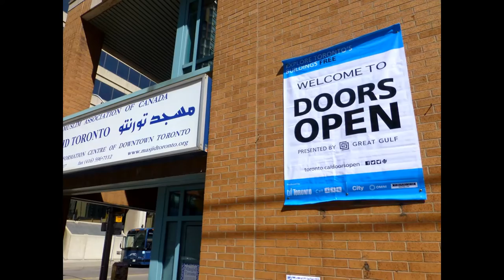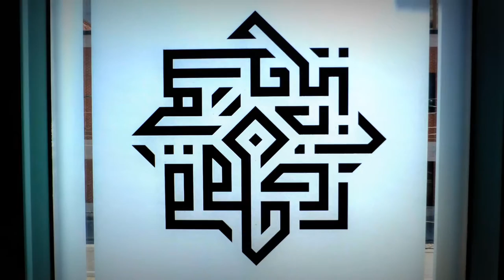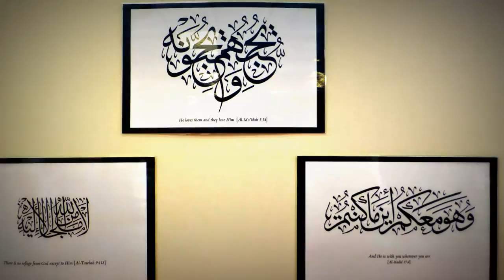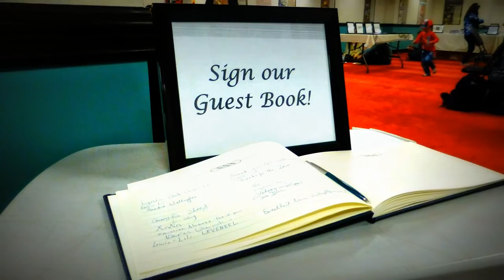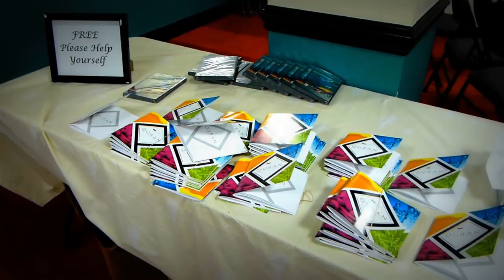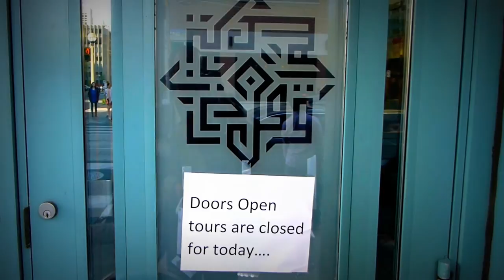HiMY SYeD -- Masjid Toronto, Doors Open Toronto 2014, 168 Dundas Street West Toronto, May 24-25 2014